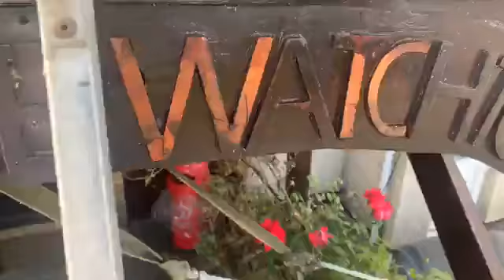That's how to repair All Along The WatchTower